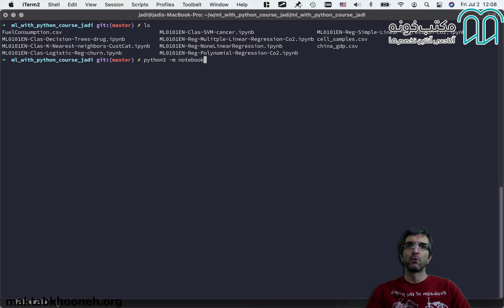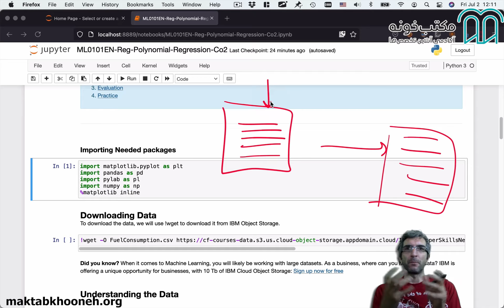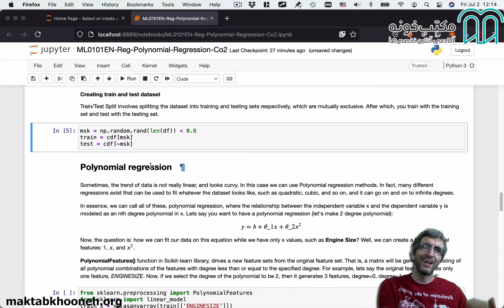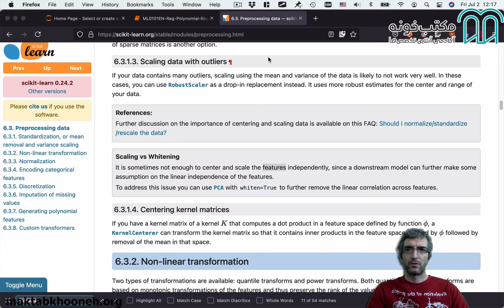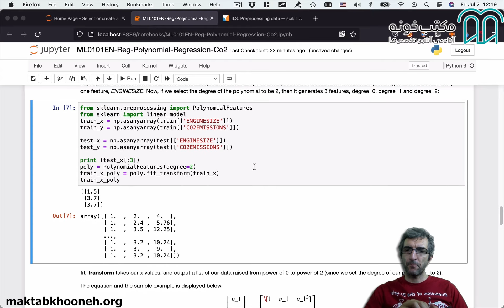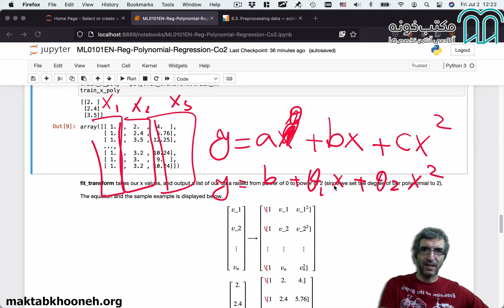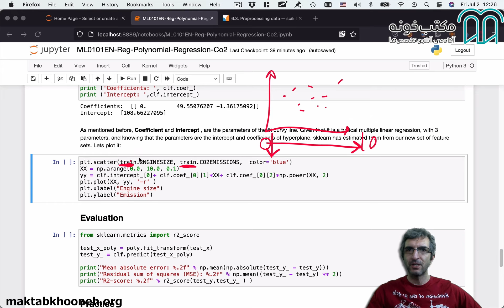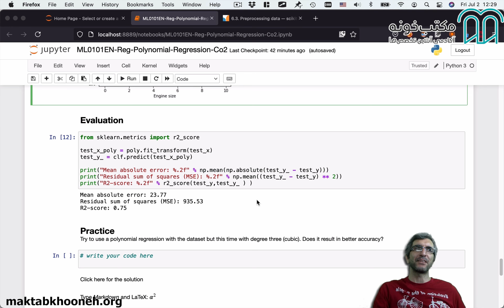15 یادگیری ماشین با پایتون استاد جادی - قسمت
یادگیری ماشین اولین گام برای ورود به هوش مصنوعیه. همونطور که می‌دونید، هوش مصنوعی مهم‌ترین فناوری قرن جدید به حساب میاد و تو سال‌های اخیر حسابی پرطرفدار شده همچنین در تمام زمینه‌ها دارن ازش استفاده می‌کنن . این دانش روز به روز داره به تعداد علاقه‌مندانش اضافه میشه.
در این ویدیو درباره آزمایشگاه چند جمله‌ای میشنویم.